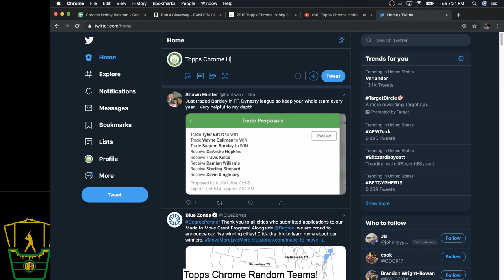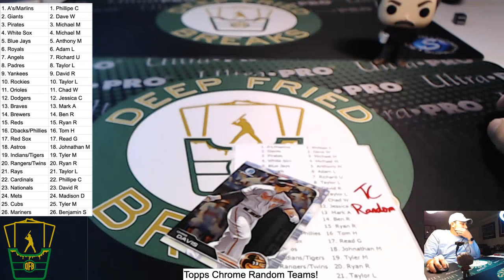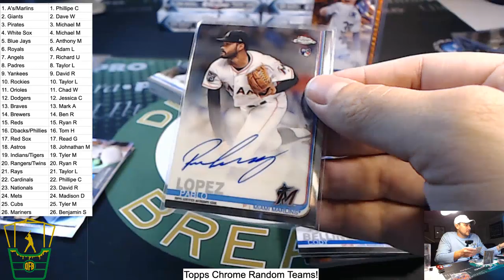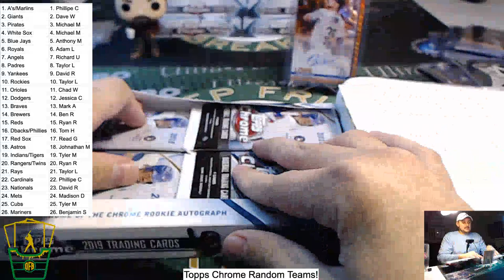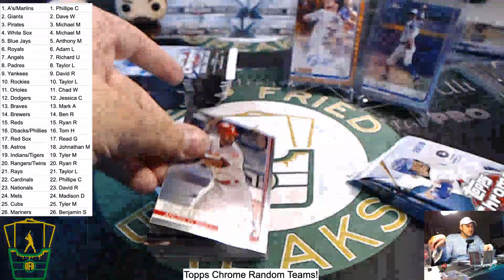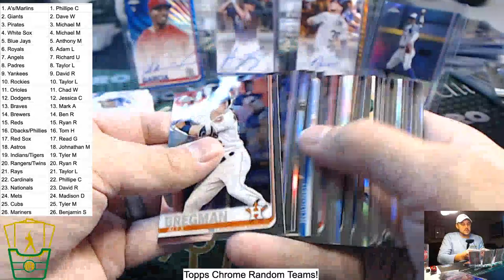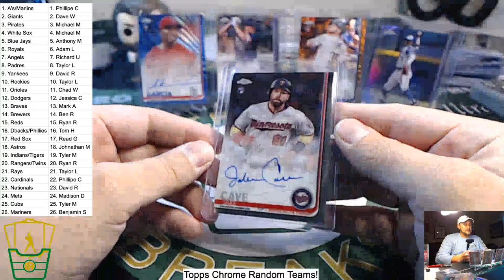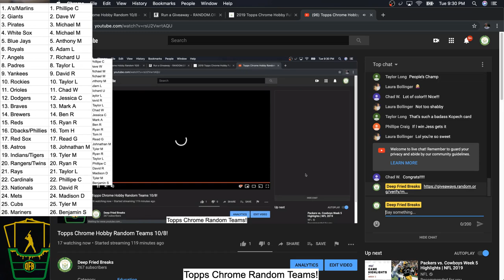Topps Chrome Hobby Random Teams 10/8!